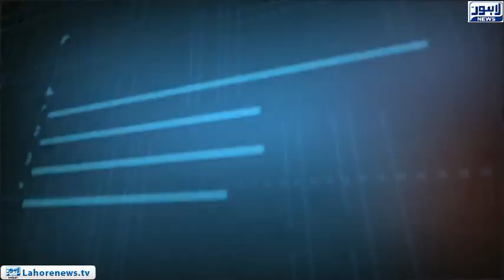Tamasha - Part 01 - How to save water?